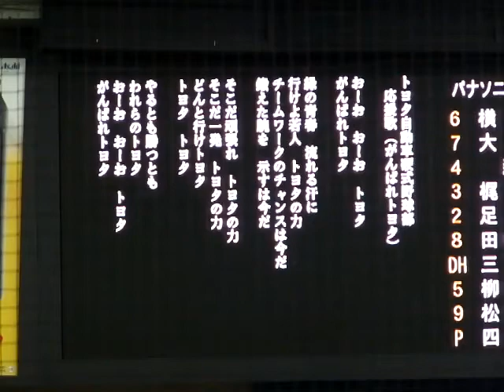20141110 社会人野球・トヨタ自動車応援歌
第40回記念社会人野球日本選手権準決勝　vsパナソニック（京セラドーム大阪）